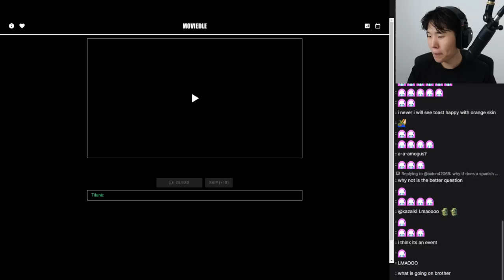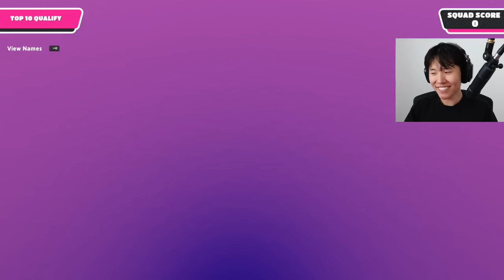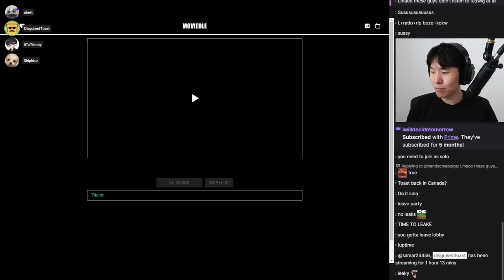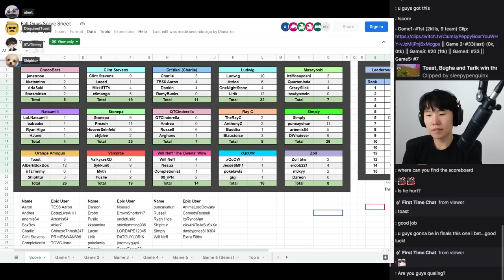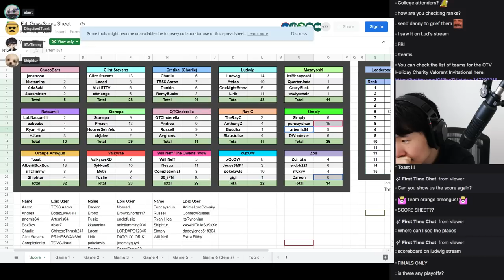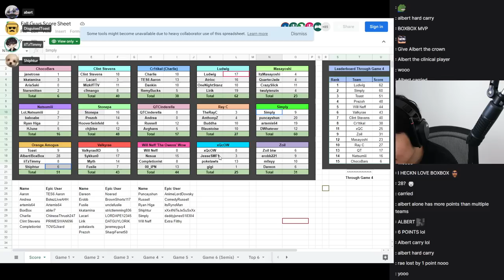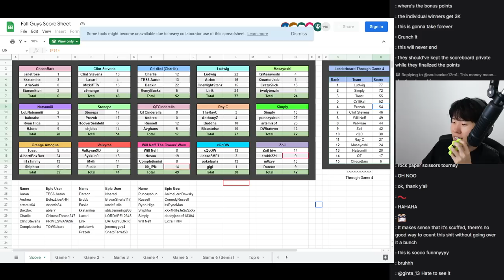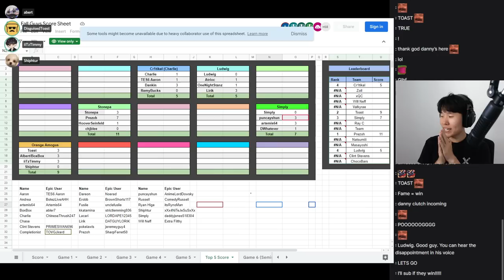"Disguisedtoast" ludwig's $0 fall guys tournament w/ boxbox itztimmy shiphtur ^_^ 06|25|22